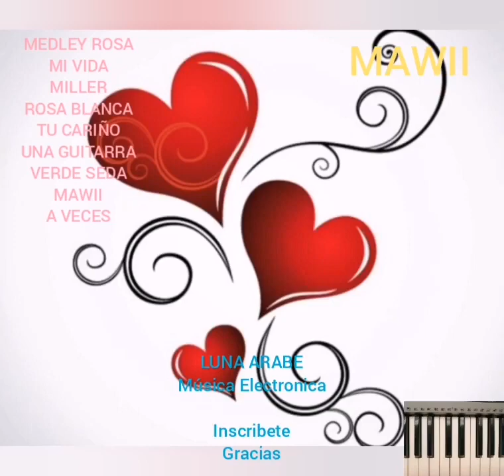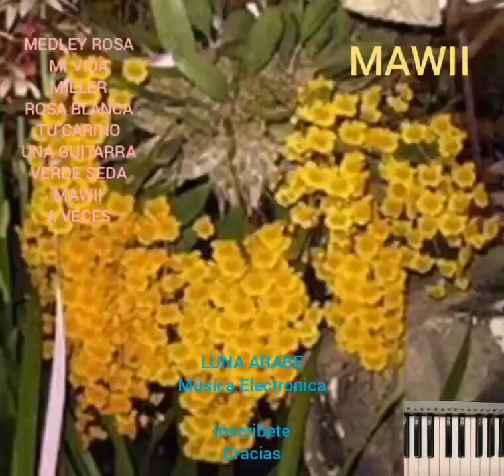MAWII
Productor.
TUTZE MUSICA.